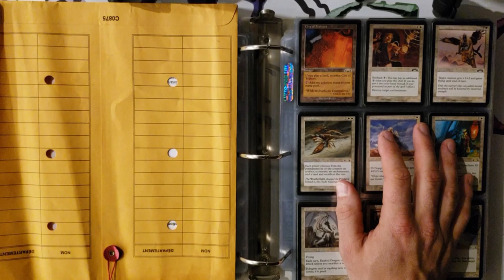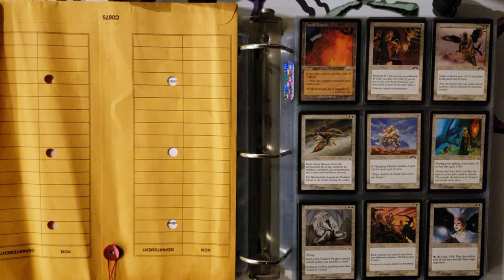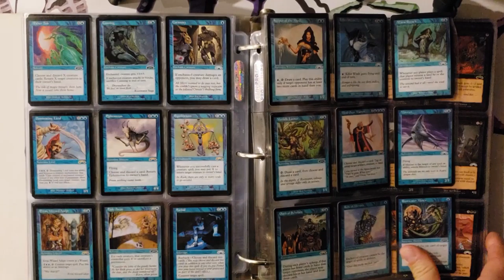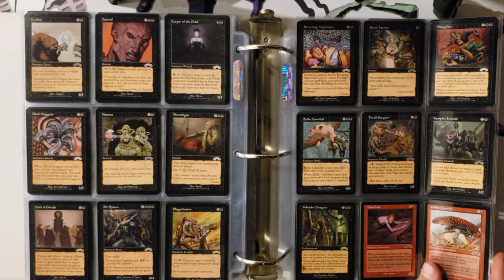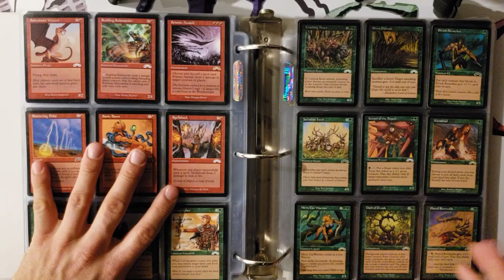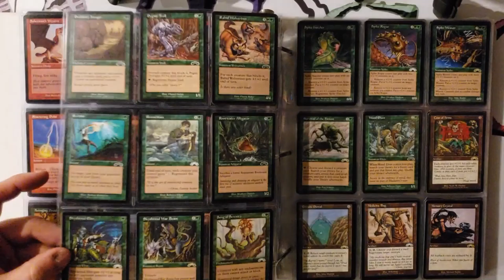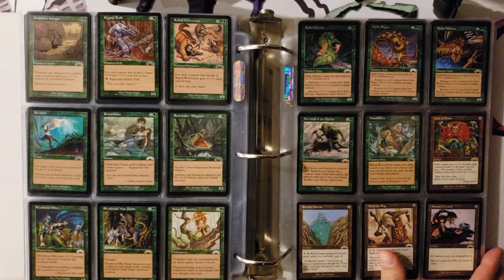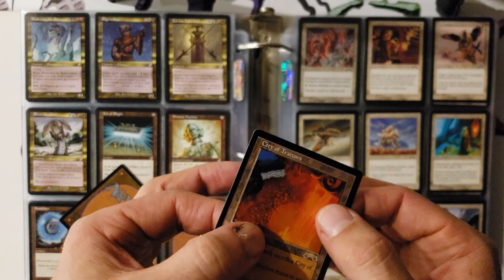On jase du set d'Exodus!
Credit